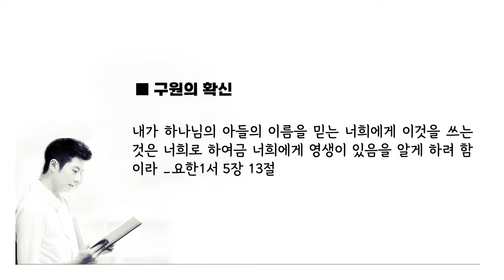매일성경묵상. 복음이란 기쁜 소식은 죄로부터 구원을 받아 하나님의 자녀가 되고, 천국 시민으로 이 땅에 사는 순례자_로마서3장23절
♥ 복음=기쁜 소식=구원의 길 ♥

■모든 사람이 죄를 범함
모든 사람이 죄를 범하였으매 하나님의 영광에 이르지 못하더니 그리스도 예수 안에 있는 속량으로 말미암아 하나님의 은혜로 값 없이 의롭다 하심을 얻은 자 되었느니라
_로마서 3장 23절-24절.

우리는 다 양 같아서 그릇 행하여 각기 제 길로 갔거늘 여호와께서는 우리 모두의 죄악을 그에게 담당시키셨도다
_이사야 53장 6절.

■죄의 형벌
죄의 삯은 사망이요 하나님의 은사(선물)는 그리스도 예수 우리 주 안에 있는 영생이니라

한 번 죽는 것은 사람에게 정해진 것이요 그 후에는 심판이 있으리니

■구원의 방법
우리를 구원하시되 우리가 행한 바 의로운 행위로 말미암지 아니하고 오직 그의 긍휼하심을 따라 중생의 씻음과 성령의 새롭게 하심으로 하셨나니
_디도서 3장 5절.

■구원의 확신
내가 진실로 진실로 너희에게 이르노니 내 말을 듣고 또 나 보내신 이를 믿는 자는 영생을 얻었고 심판(정죄)에 이르지 아니하나니 사망에서 생명으로 옮겼느니라

내가 하나님의 아들의 이름을 믿는 너희에게 이것을 쓰는 것은 너희로 하여금 너희에게 영생이 있음을 알게 하려 함이라
-요한1서 5장 13절.